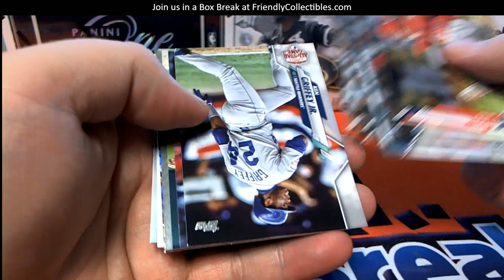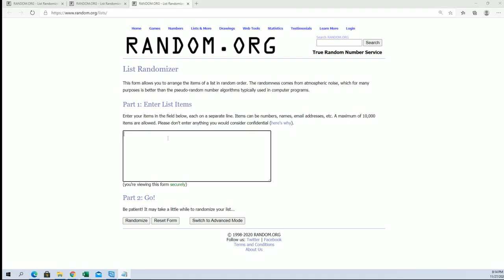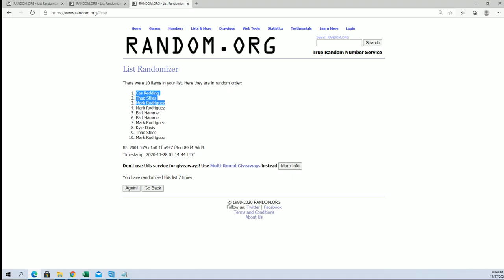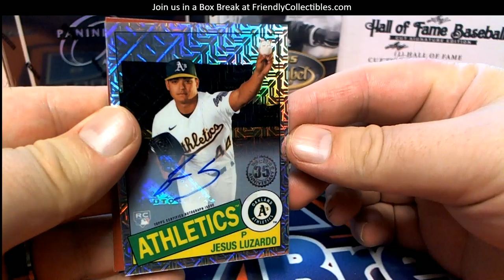2020 Topps Update Series Baseball Jumbo Box ID 20TUPDBB202 COMPLETE & SILVER RANDOM